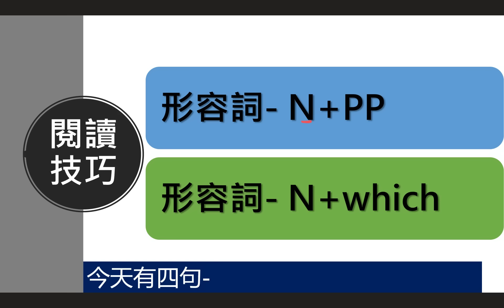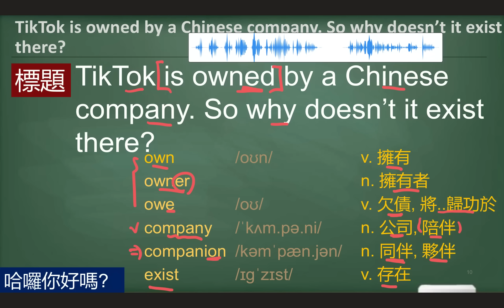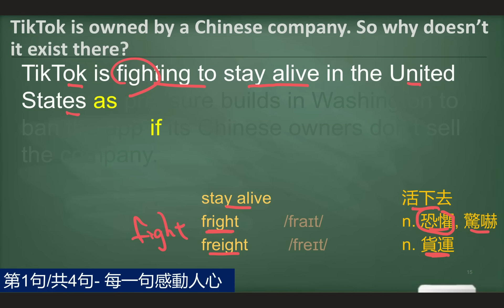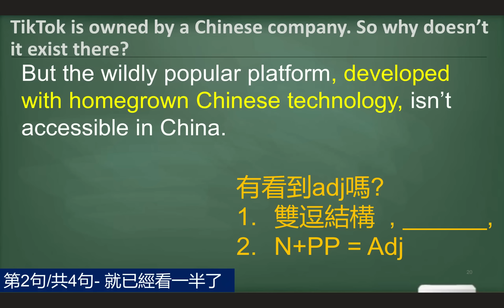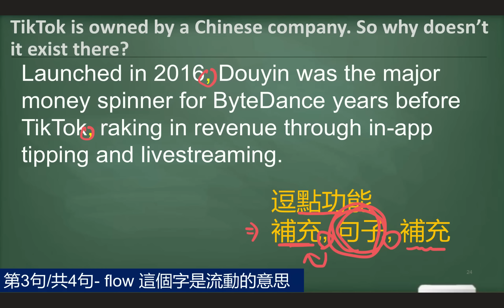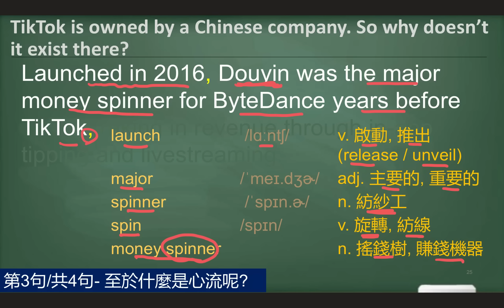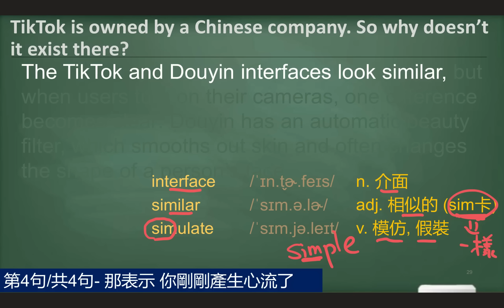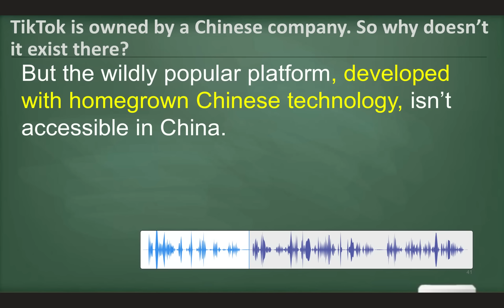[只要10分鐘英文進步這麼多- 看新聞學英文]: 你知道中國沒有TikTok 嗎? (美顏濾鏡 !英文怎麼說?) 時事英文 英文閱讀 英文單字 (2023-03-27更新)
**謝謝大家支持, 最近訂閱人數增加不少, 大家的留言我都有看到, 非常開心能幫助到越來越多人, 我會抓時間回覆, 沒有回覆不代表沒看到, 每一則留言對我都是很大的鼓勵呢!**

**每周一四更新 (4/3 4/6 暫停更新)**

本篇閱讀技巧

本周新聞講義網址
本周第一篇新聞: 你知道中國沒有TikTok 嗎?      (3/27上架)
TikTok is owned by a Chinese company. So why doesn’t it exist there?
新聞來源: CNN (科技新聞)
原文網址:

00:00影片開始
00:29單字句型預習
00:53全部文章音檔播放/預習
01:42標題
02:52第一句開始/朗讀
05:12第二句開始/朗讀
05:21 找出形容詞- N+PP
08:10第三句開始/朗讀
11:07第四句開始/朗讀
12:27 找出形容詞- N+which
13:42單字複習
13:58句型複習/朗讀
14:34全部文章音檔播放/複習